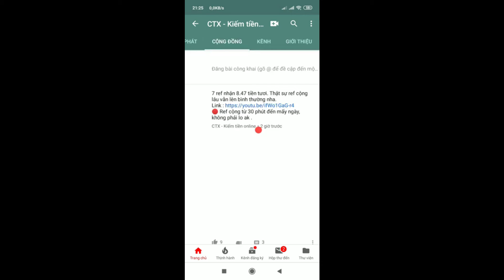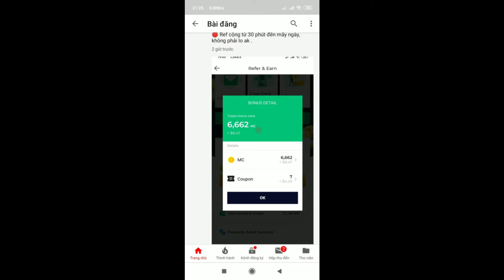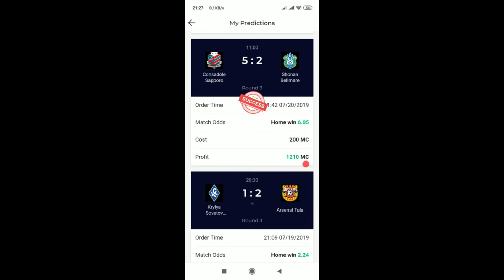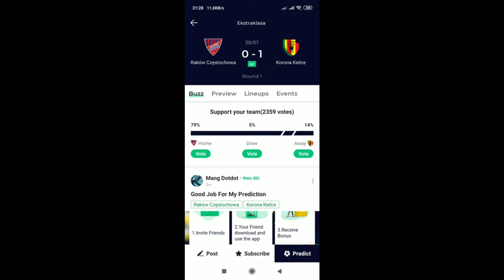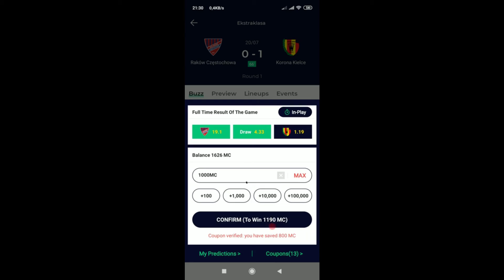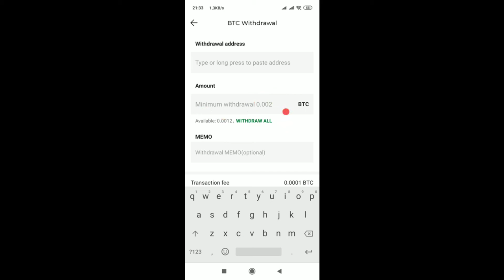HƯỚNG DẪN MATCH365 CHO NGƯỜI MỚI KIẾM TIỀN $$$$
MACTH365 CHO NGƯỜI MỚI